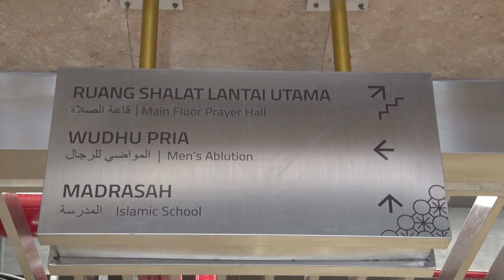H. Ibrahim Atho, S.Pd.I - Murottal Merdu dan Syahdu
Bersama : Ust. H. Ibrahim Atho, S.Pd.I ( Bid. Peribadatan Masjid Istiqlal )